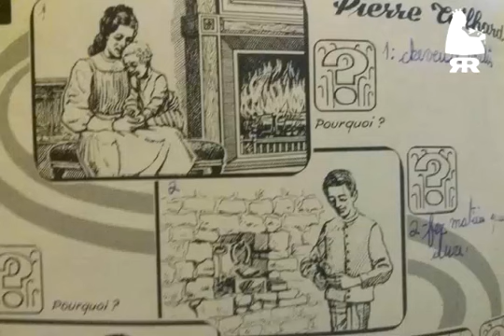Radio Regina #5 : L'inquiétante pensée de Teilhard de Chardin (Joseph/Janek)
Joseph reçoit Janek pour un entretien sur Teilhard de Chardin.

Ils échangeront sur sa vie et sur la théorie de l'évolution en premier lieu puis vulgariseront les grandes lignes de sa pensée après la seconde moitié de l'émission.